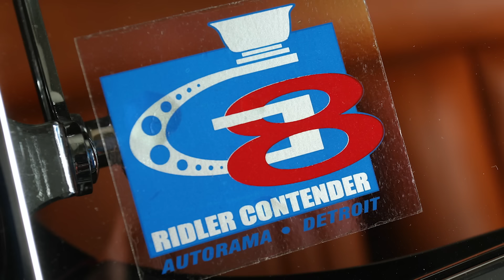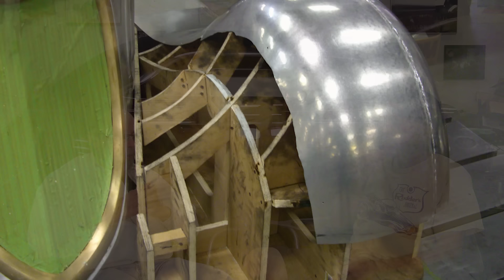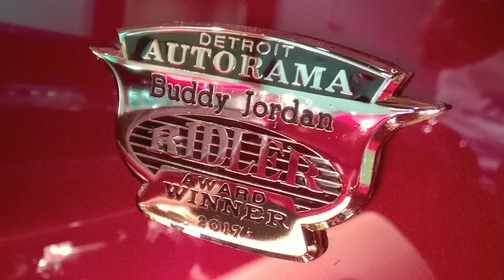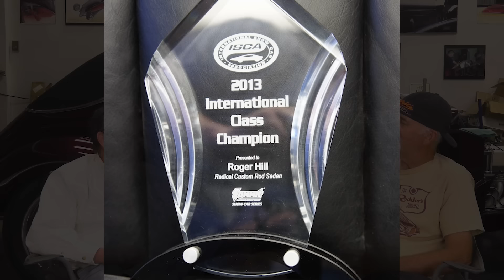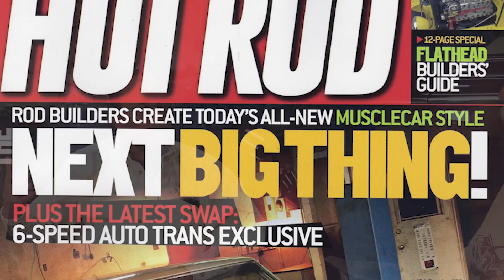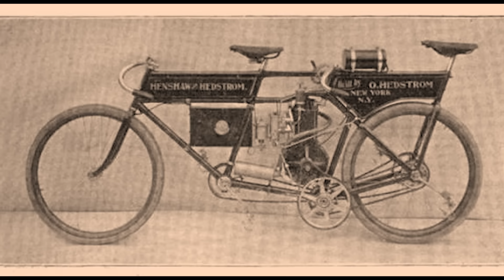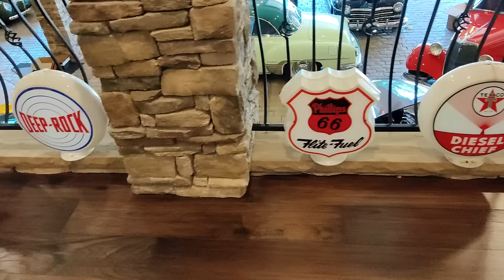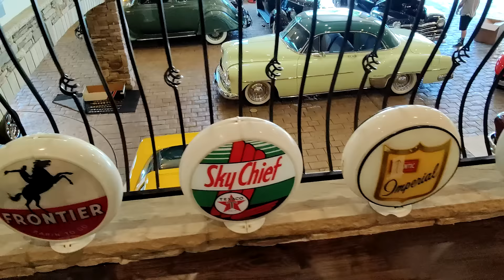Steve Frisbie: Builder of Pebble Beach Brass Era Originals to Slonaker and Ridler Winners...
Portland, Oregon's Steve Frisbie of Steve's Auto Restorations has had an amazing career. From early antique restorations to full blown custom builds, he's never been afraid to tackle a challenge.

 On this episode we sit down and talk about starting out in the garage and how he used his time working at Boeing as an education into building cars. We talk about building award winners and having car bodies crafted in Poland. We also talk about restoring a landmark home in Portland. This was a fun episode...

Hosted by Brad King
Directed by Brad King
Written by Brad King

Rock Slide
Nikolai Zizenko

Anchor Crawl
Cody Martin

Losing Hope
Colossus